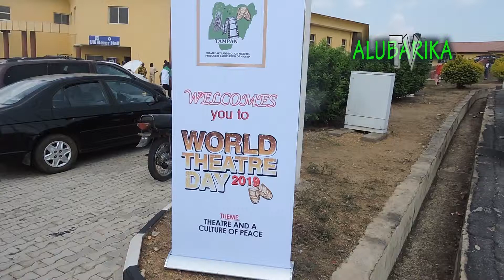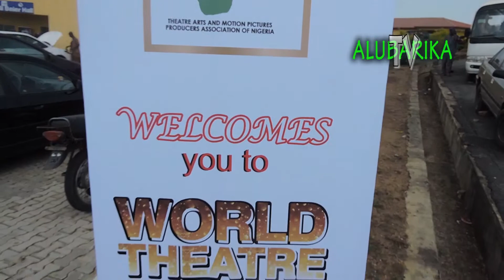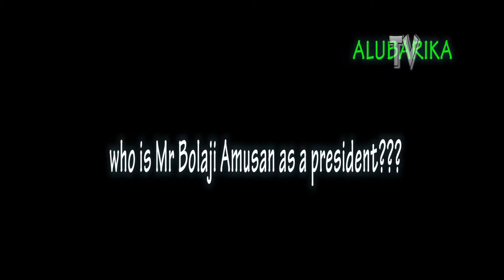Tampan celebrate the world theater day in osun state.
Alubarika Tv